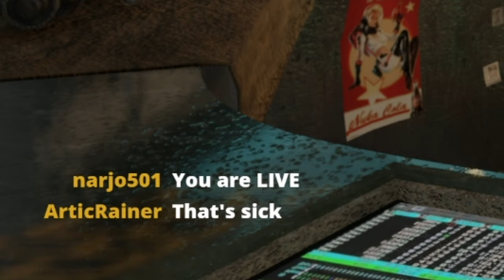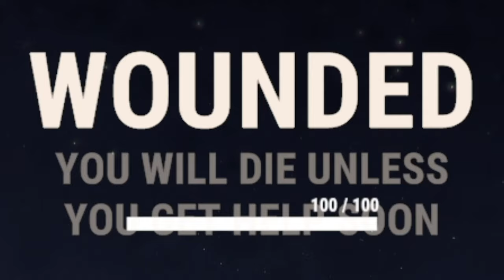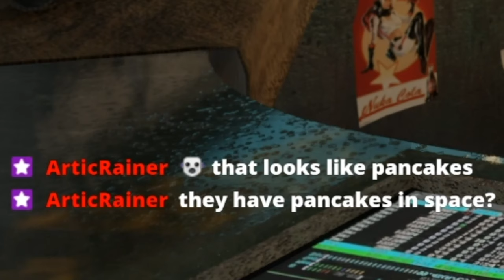RUST | The BIGGEST BRAIN In The GALAXY🪐🌎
Live every Monday & Friday at 8PM PST!

☎️ 𝗧𝗘𝗫𝗧 𝗠𝗬 𝗣𝗛𝗢𝗡𝗘 ☎️
Send me messages, get notified when I go live and join the insider VIP list of epic gamers in my personal contacts list!🍳🥳

(っ◔◡◔)っ ♥ 𝗧𝗵𝗮𝗻𝗸 𝘆𝗼𝘂 𝘁𝗼 𝗲𝘃𝗲𝗿𝘆 𝘀𝗶𝗻𝗴𝗹𝗲 𝗼𝗳 𝗼𝗳 𝗺𝘆 𝗣𝗮𝘁𝗿𝗼𝗻𝘀!♥
🥚 CRAIG BAMBA 🥚
🥚 Nicholas Caprio 🥚
BRIAN VLASICH
PERRET
Alfredo Tofanelli
LoopyFPS
Cody Wanner
Ron M Davis